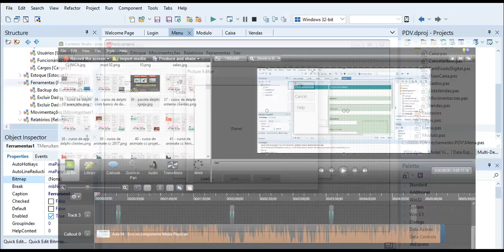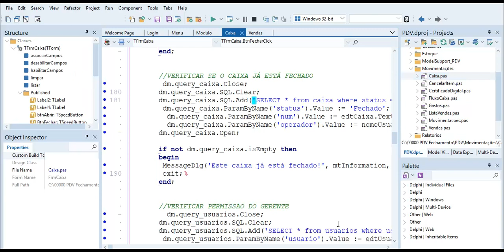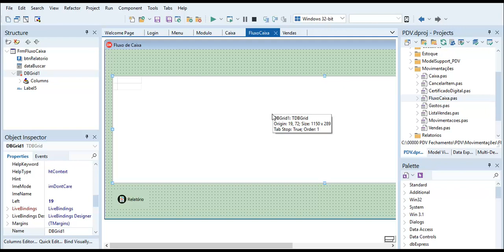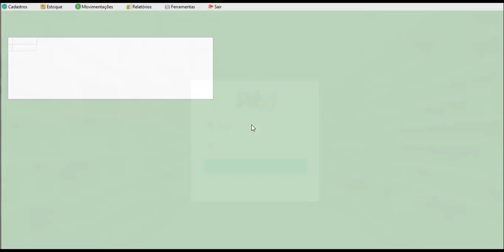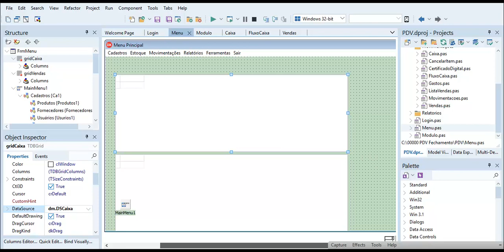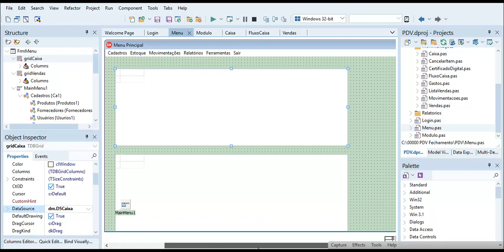Fechamento PDV Delph - Aula 05 - Menu de Ferramentas do Sistema